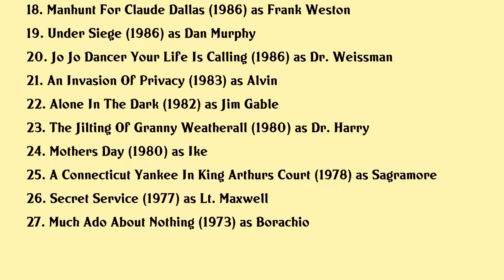Frederick Coffin Movies list Frederick Coffin| Filmography of Frederick Coffin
Frederick Coffin Full Movies List Filmography of Frederick Coffin

Latest movies of Frederick Coffin are:

1. View From The Top
2. Identity
3. Diagnosis Murder Town Without Pity
4. The Base
5. Zenon Girl Of The 21st Century
6. Memorial Day
7. Andersonville
8. There Goes My Baby
9. Secret Sins Of The Father
10. Vi Warshawski
11. Hard To Kill
12. Crash The Mystery Of Flight 1501
13. Out Cold
14. A Time Of Destiny
15. Shoot To Kill
16. The Bedroom Window
17. The Deliberate Stranger
18. Manhunt For Claude Dallas
19. Under Siege
20. Jo Jo Dancer Your Life Is Calling

Complete list of movies acted by Frederick Coffin are in this video.

Please Comment down your favorite movie of Frederick Coffin